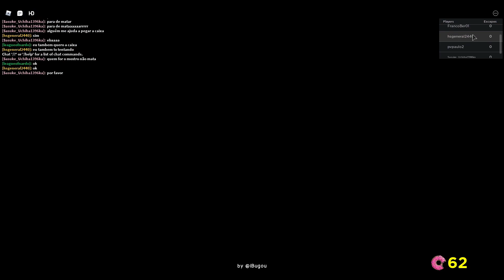[EVENT] All Week 3 Metaverse Champion Crates Guide | ROBLOX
In this video, I'll be show you how to get all crates in these 4 games that I found interesting once again. [Read pinned comment for other methods]